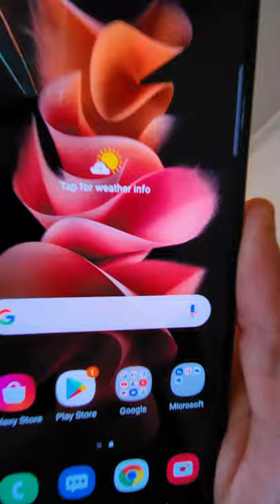Don't Look Away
All you need to be a creator is the phone in your pocket. That's why we're excited about Samsung's new ZFlip3 5G. It's the only phone we've seen that also acts as a tripod, making Shorts easier than ever to create.